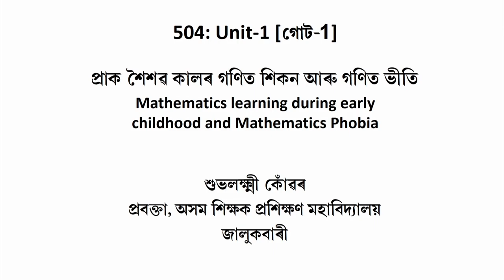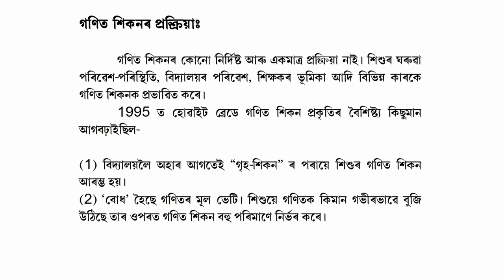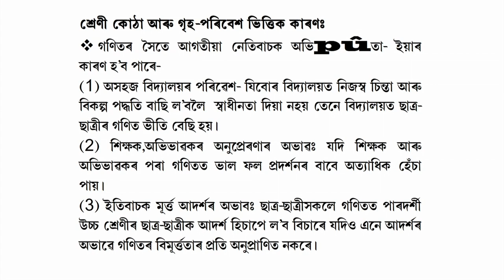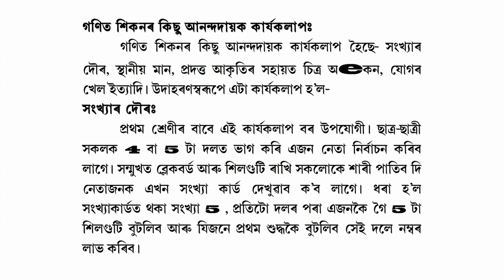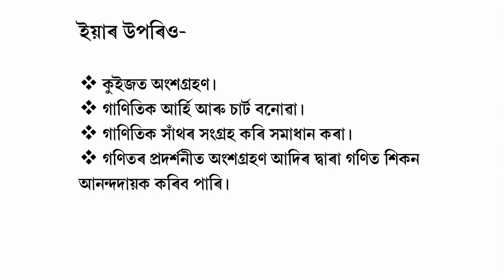COURSE 504 : Development of Mathematical Concepts in Assamese